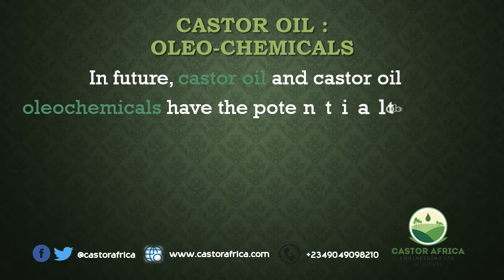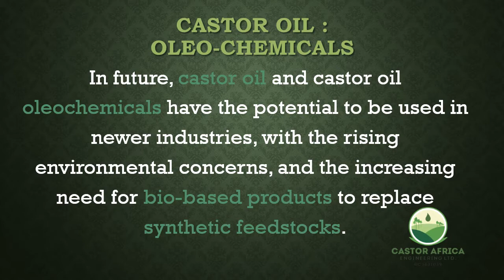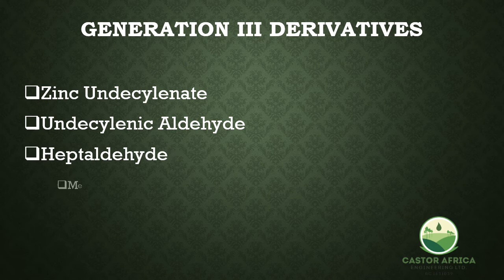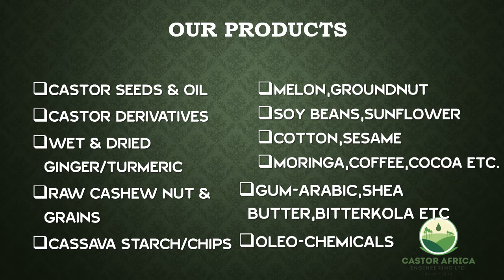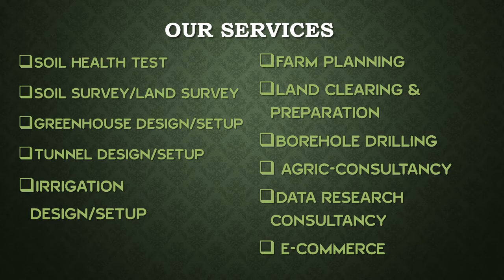Castor 101 : : Classification of Castor Oil Derivatives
The basic and generation I derivatives are essentially considered as commodities and incorporate small value additions, and provide thin margins (in the range of 5%).

On the other hand, the value additions and profit margins for generation II & III derivatives are significantly higher than the generation I and basic grades and are very attractive.

Classification of Castor Oil Derivatives

Basic Commodity Grades
 First Pressed Degummed Grade Castor Oil
 Refined Castor Oil – Extra Pale Grade
 Castor Oil Pharmaceutical (I.P/B.P./U.S.P.)
 Blown Castor Oil
 Urethane Modified Castor Oil
 Commercial Castor Oil
 Refined Castor Oil – F.S.G./B.S.S.
 Refined Castor Oil – Pale Pressed Grade
 Dehydrated Castor Oil (DCO)
 Urethane Grade

Generation I derivatives
 Sulfonated Castor Oil – Turkey Red Oil
 Ethoxylated Castor Oil
 Hydrogenated Castor Oil

Generation II derivatives
 Sebacic Acid
 2-Heptanol
 Ricinoleic Acid
 2-Octanol
 Undecylenic Acid
 Heptanoic Acid
 12-Hydroxy Stearic Acid (12-H.S.A.)
Undecanoic Acid-2

Generation III derivatives
 Zinc Undecylenate
 Undecylenic Aldehyde
 Heptaldehyde
 Methyl-12-Hydroxy Stearate
 Methyl Ricinoleate
 Methyl Undecylenate
 Calcium Undecylenate
 Zinc Ricinoleate

Like and follow us on other social media handles and share with friends... Thanks a million for supporting us!